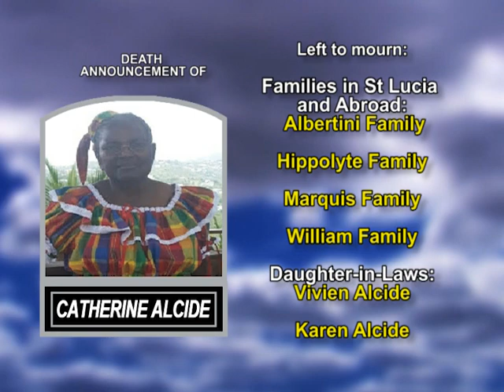Catherine Alcide long